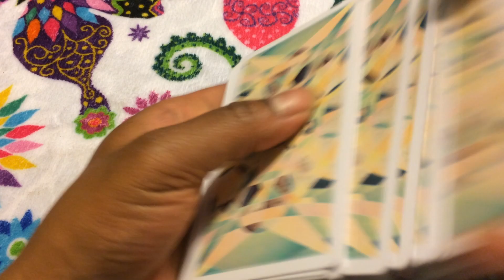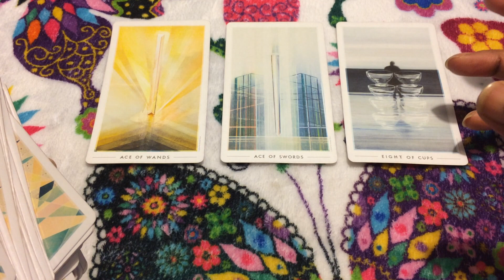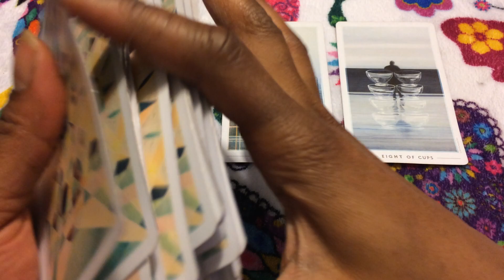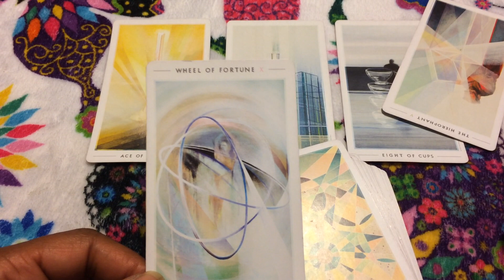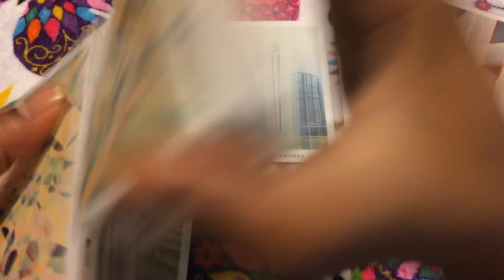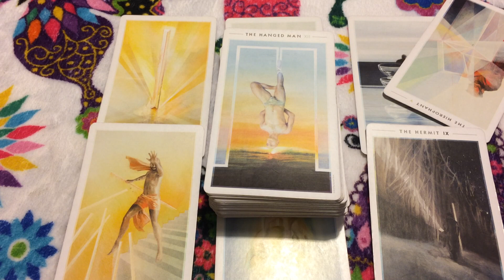🦋 (TIMELESS)) Taurus weekly Weekend reading, All I need is me. 6/8/18 TAROT TAROT